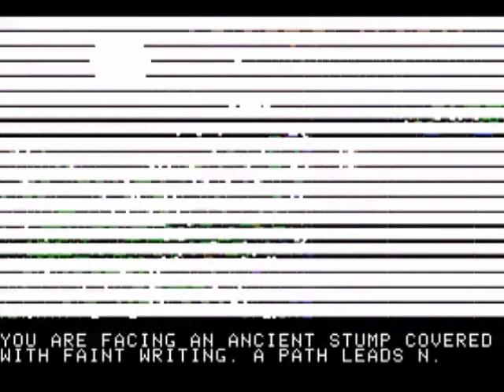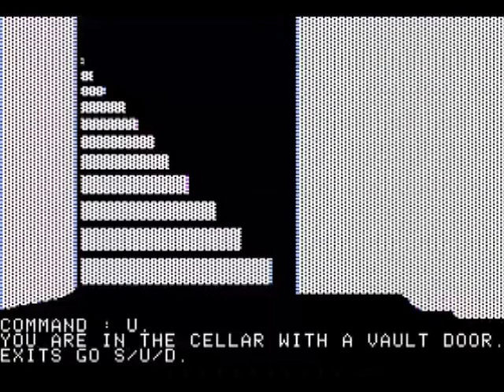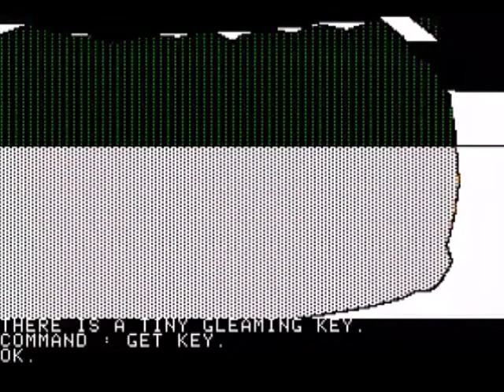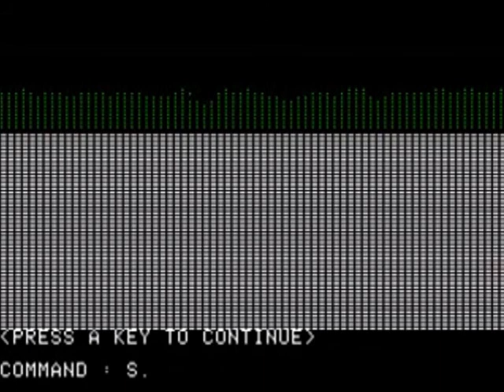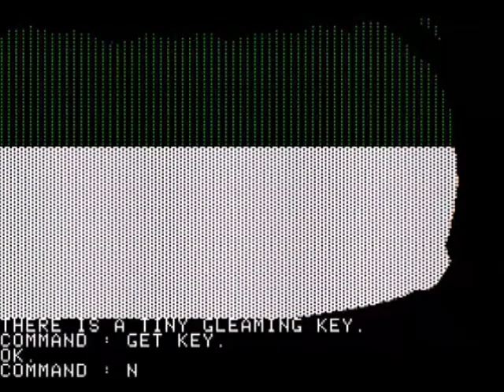Maid RPGcast - Part 2: The Twilight Zone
It's Part 2 of the Maid RPG Podcast! This week, Master Milo and his maids land in the middle of the woods, in search of a man with an awesome beard. This level is supposed to be based off of the 1980's Apple II Transylvania series, but no one has played those games. So instead, it's based off the Twilight book series, which is much more frightening.

In this podcast, you can hear all these things, and more:

Bella is whiny, and nobody likes her.

Our heroes are infinitely more interested in Broadway showtunes than the plot of the game.

Bigfoot attempts to marry Maid Christina.

Maid Anna, who is a vampire princess, has surprisingly little influence with the vampires.

The maids attempt the really bad strategy of trying to seduce Jacob, the Sexy Werewolf. As a result, Maids Bob and Jedulara fall in love with Jacob.

Maid Pat gets horribly drunk.

Master Milo attempts to free his maids, but he also falls for Jacob's charms. Can no one stop the sexy werewolf?

Maid Diana imitates a Japanese character none of us know about, and gets a +4 bonus.

The maids accidentally start the werewolf/vampire war, instead of preventing it.

While an epic battle takes place in the background, our heroes talk to Midna from Legend of Zelda: Twilight Princess.

Someone with a manly beard appears, and he slaughters the Twilight vampires en masse.

The maids fight some low-level stooges.

Now our maids have half of the beard amulet! Can they find the other beards in time and defeat Giggedy-Giggedy-Giygas? Or will they get distracted by trivia questions?

The game playing in the background is Transylvania, and the footage is borrowed from YouTube user chaos5482.